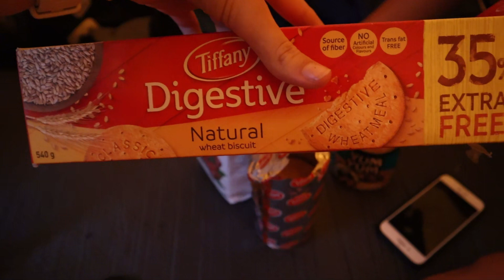CHEMKA HOTSPRINS & LOCAL LIVING || Living with a local family in Moshi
In this episode we make our way from arriving in Arusha to the small town, popularly known for Kilimanjaro hikes, named Moshi. From here we went off the beaten track to find the recommended Chemka Hot springs and camped overnight(not commonly known). We felt like wildlings in the jungle, it was so cool. After this 24 hour expedition we headed on to our next couchsurfing host where 2 requested days turned into a week of local living in a small village on the outskirts of Moshi. We were truly welcomed so warmly and by the end of our stay, felt part of the little family. We learnt so much during our stay and these memories will forever be close to our hearts.

Chapters
0:00 Intro
0:12 Arusha
3:07 Chemka Hot spring
11:28 Local Living

Don’t forget to purchase your Backpacking essentials with our amazon links . We really appreciate your support as it helps us out a lot  !

Essentials
(EU) Backpacker’s Journey sleeping bag inner ( Amazon )
(EU) Cabin sleeping bag liner ( Amazon )
(EU) Cipway Compression packing cubes ( Amazon )
(EU) Teva Mens Hurricane Sandals ( Amazon )

Tech
(EU) Canon M50 Mark !! ( Amazon )
(USA) Canon M50 Mark !! ( Amazon )
(EU) Spare batteries for M50 ( Amazon )
(EU) DJI osma action 4 ( Amazon )
(USA) DJI Osmo Action 4 ( Amazon )
(EU) DJI osmo neck mount ( Amazon )
(USA) DJI Osmo neck mount ( Amazon )
(EU) WD Elements External ( Amazon )
(USA) WD Elements External ( Amazon )
(EU) Boya Shotgun Mic ( Amazon )
(USA) Boya Shotgun Mic ( Amazon )
(USA) Lenovo Ryzen 7 ( Amazon)
(EU) Lenovo Ryzen 7 ( Amazon )